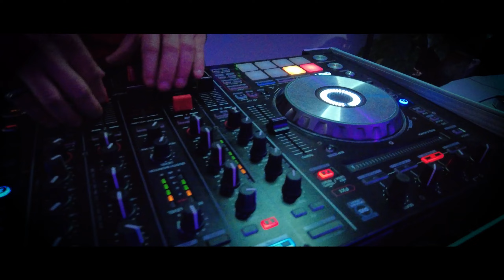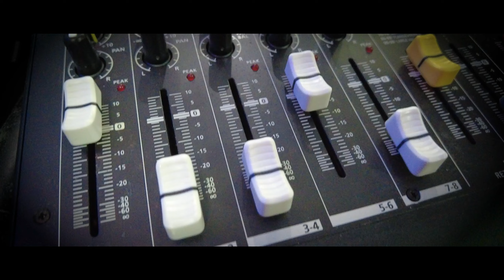Gang Bang - Vlog#06 Sarel Udi 28 BirthDay